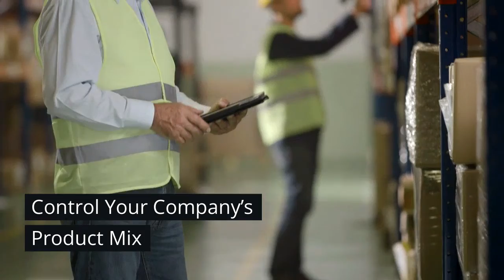Lean Inventory Management Basics for Manufacturing Companies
Often upper management is so focused on sales, HR issues and product innovation that inventory gets out of control. LBMC’s team of experts can provide industry benchmarks and calculate ratios to help you minimize the guesswork in managing your inventory.